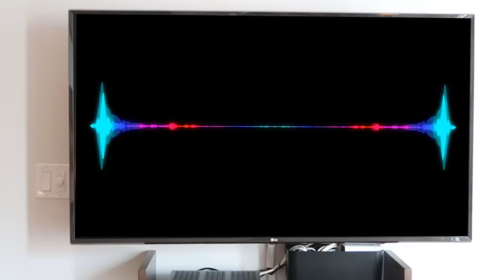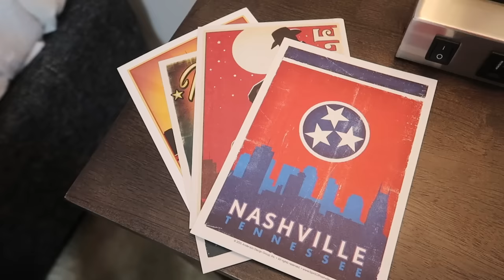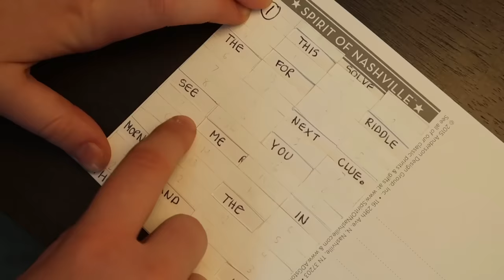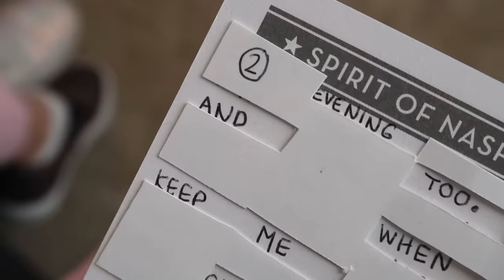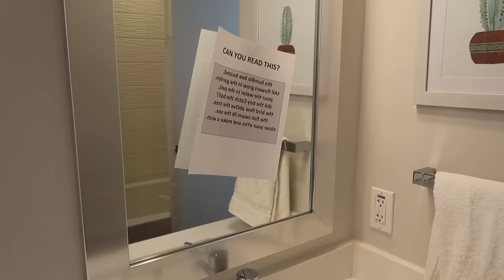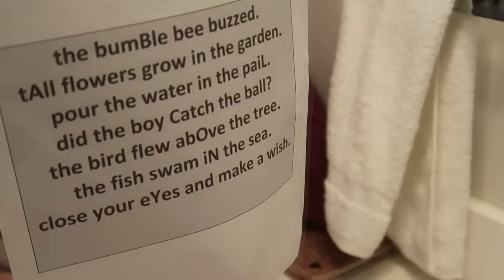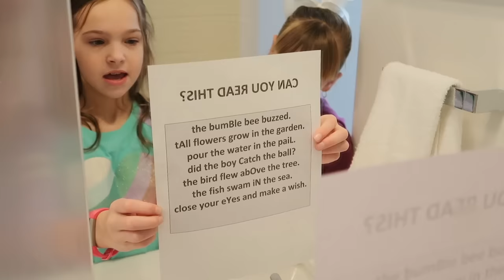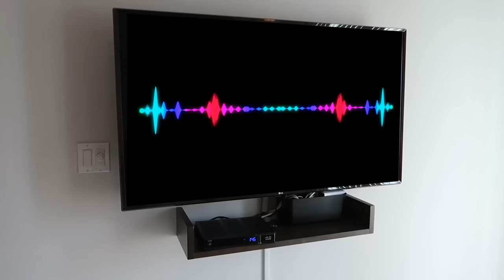Friends Solve Clues in the Toy Master Escape Room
Addy and Maya are visiting with their best friends but the Toy Master has trapped them in another escape room! The silly kids need to solve clues to find their way out. With the help of the Junior Toy Spies, Avery, Sophia, Charlotte and Stela have to find secret messages and clues to figure a way out but the pretend Toy Master is not going to make it easy for them!

Wide Eyes by Alter Ego
Brand New by Nitro
Stereo by OBOY
Wise Guys by Dresden the Flamingo
Left Foot Forward by Yung Koolaid
Monster by Caleb Harris
Juggernaut by Matt Wigton
Feel Good Fresh by Nitro
Ravin' by Yung Koolaid
Exit Strategy by Be Still the EArth
Castles and Cannons by Cody Martin
It's On Like by Middle January
Escape by Mike Arnoult
Here Come the Bad Guys by Hill